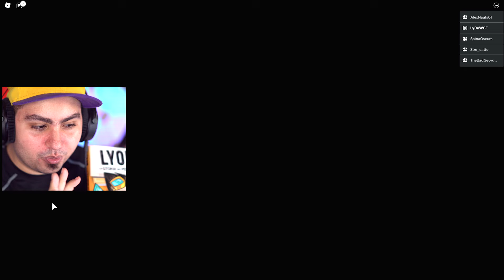LA MIA MIGLIORE PARTITA SU PUPPET DI ROBLOX!!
Oggi mi sono Divertito da Morire su Puppet di Roblox!! Finalmente sono Capitato il Mostro all'inizio e Ho Massacrato Tutti!! 😝

Grazie e...
Lyon Out!